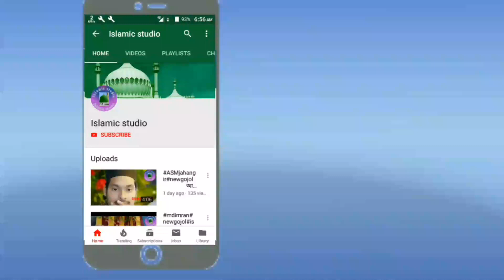মাকে নিয়ে আবারও একবার || ইমরান ভাইয়ের গজল || md imran || islamic studio